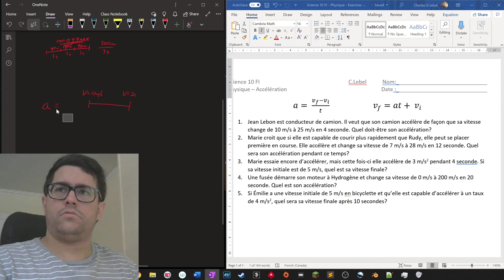Science 10 FI - Physique - Accélération